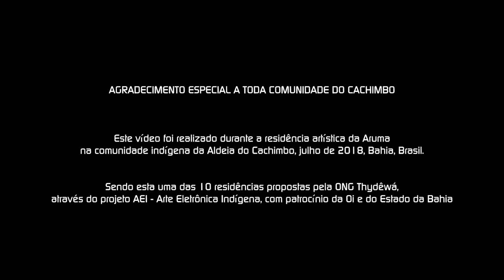Arte Eletrônica Indígena Reflexões com Imboré Camacan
aei.art.br